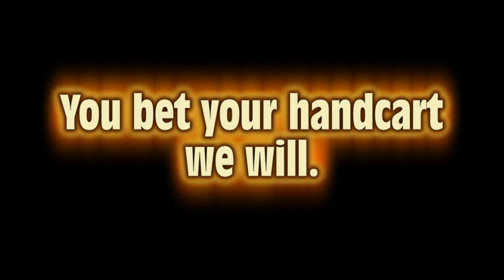Lilburn & Atlanta Stake Trek 2013 Teaser 1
In June of 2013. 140 youth from The Church of Jesus Christ of Latter-Day Saints embarked upon a 3 day journey of self-discovery, history, and spiritual growth.  Youth from the Atlanta GA and Lilburn GA stakes participated.  This is the first installment in a series of videos.